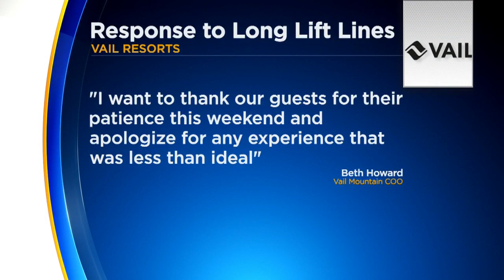Vail Resorts Issues An Apology For Long Lift Lines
It took hours to get on Gondola One at Vail over the weekend.